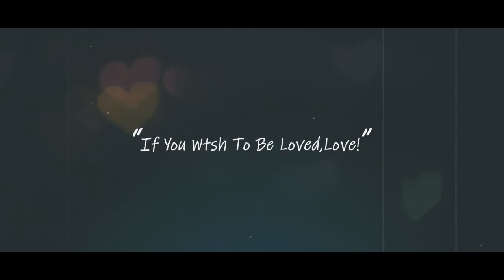Cả nhà rong chơi♥️😘